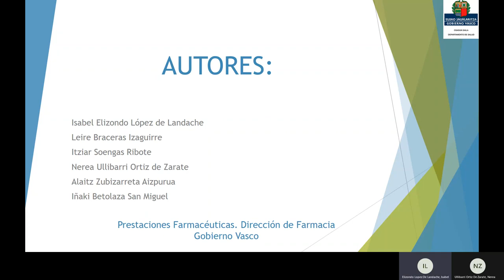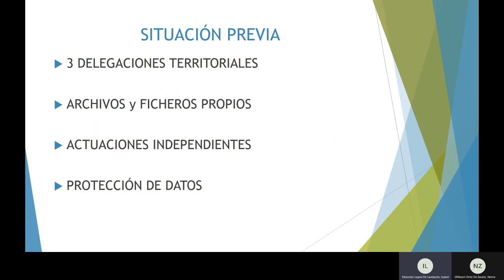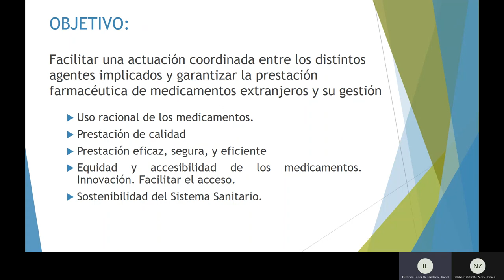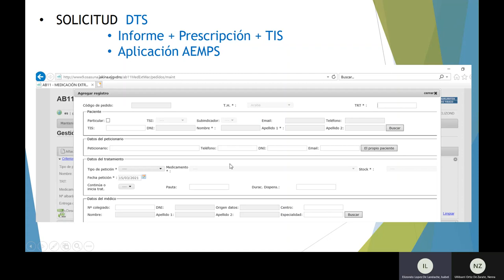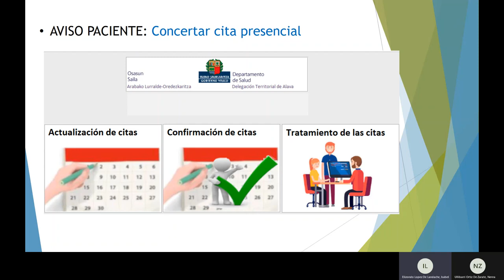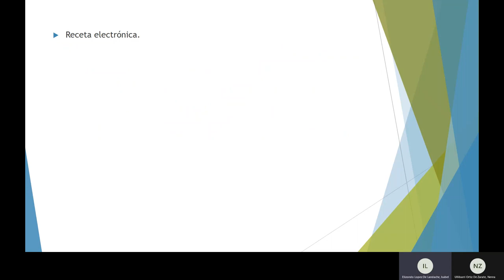XL Jornadas AES. Sesión 3 / Comunicación breve: Isabel Elizondo Lopez de Landache